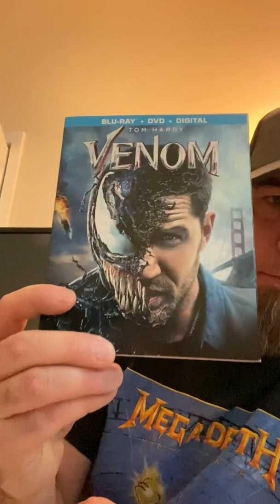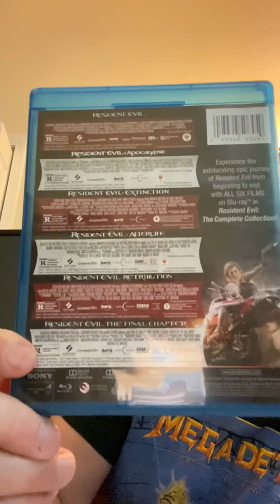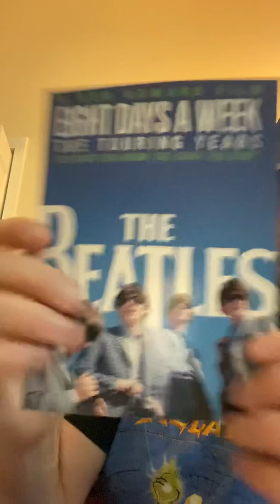Movie Pick ups July 2019- Oct 2019 🍿🎥🤘🏻